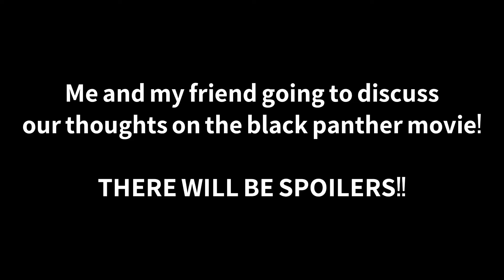Is Shuri A Good Black Panther? | Wakanda Forever Movie Review Podcast SNIPPET